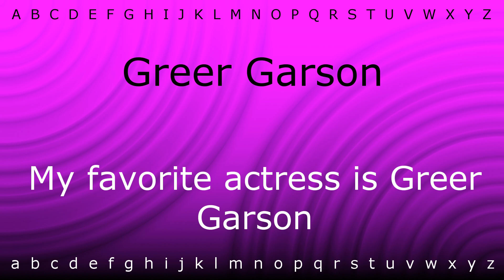How to say 'Greer Garson' with Zira.mp4